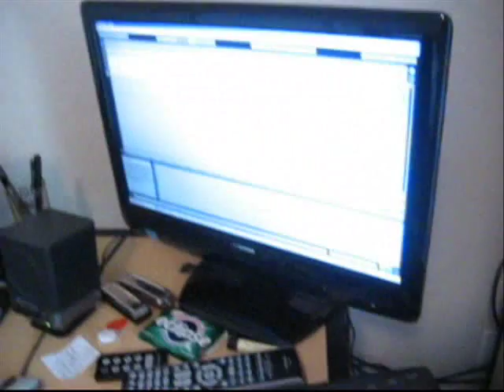Fender Stage 185 Demo (better audio)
Demo of Stage 185 Fender amp, made in the 80's.  150 watts RMS.  Can't get real big metal sounds, but for clean and light to moderate overdrive it's real nice.

No sound for the first 20ish seconds, but don't fret... it's coming.

Mic'd and recorded into Ableton.  No effects processing, mastering, etc.  Recorded with a MIM telecaster, stock everything.